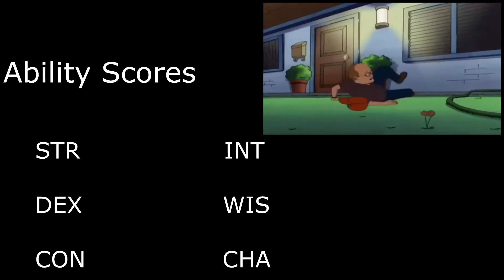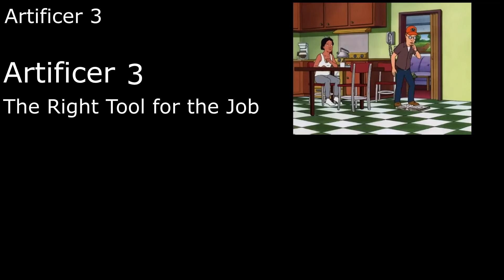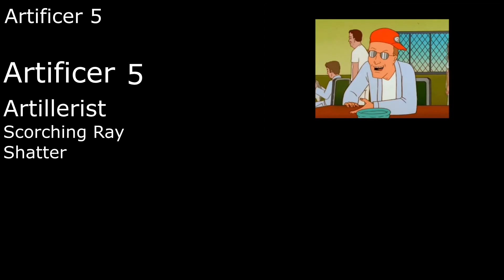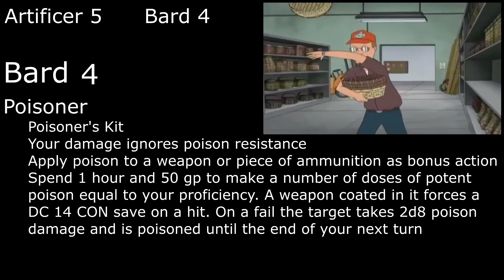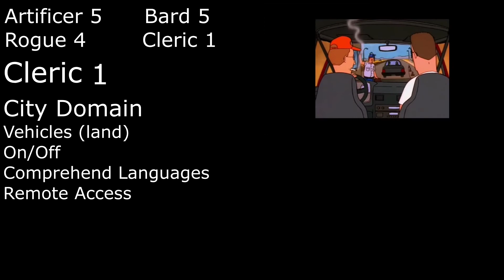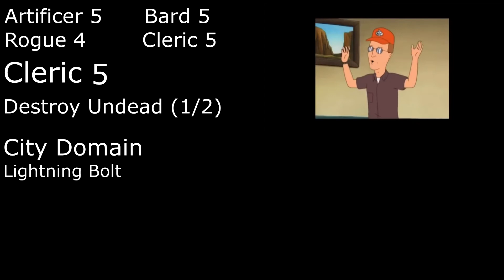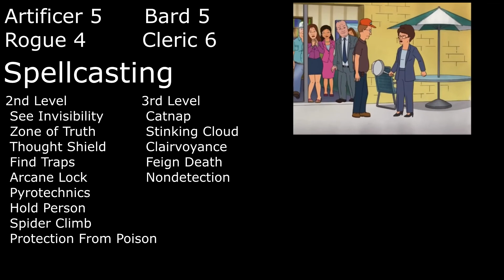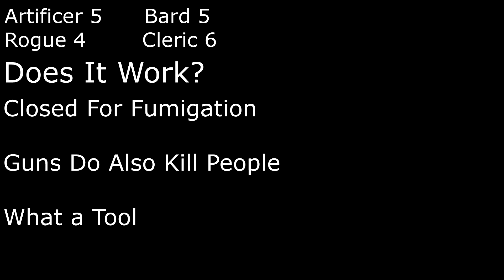Dale Gribble Character Build (D&D 5E)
Should I perhaps have said this was Rusty Shackleford? Ah well, now he's in the system!